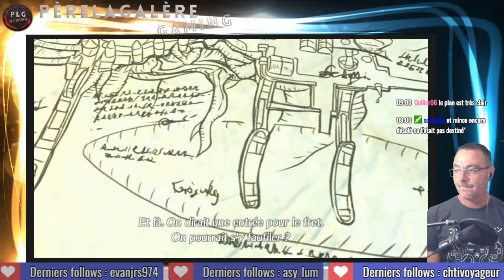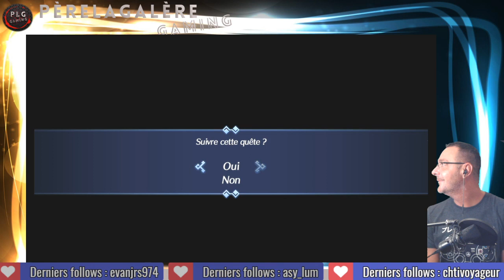Xenoblade Chronicle 2 #3 On Va Libéré Nia de La Prison Amis ^^ ! Let's play [FR]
livexenobladechronicle2 letsplayxenobladechronicle2 streamxenobladechronicle2 bonjours et bienvenue sur Pèrelagalère Gaming on part à l' aventure , aujourd' hui Nous Partons pour la découverte de Xenoblade Chronicle 2 ^^ !! alors Are You Ready ? Let's GO